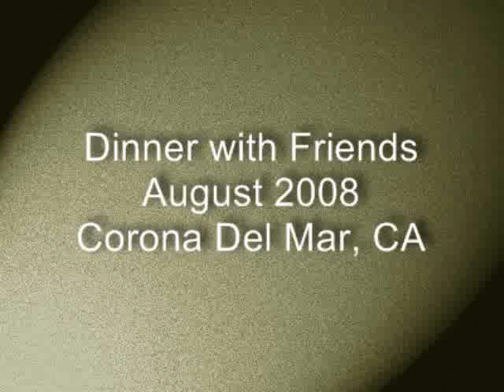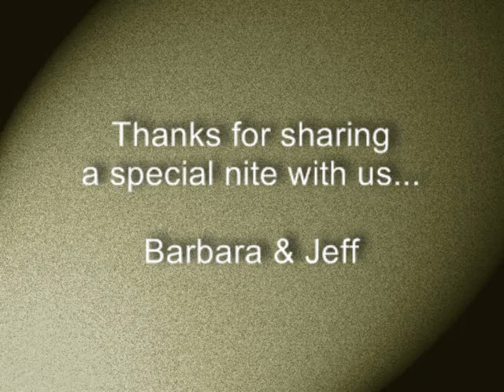Dinner with Friends........August 2008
WOW..what a special nite. Thanks for sharing

B & J